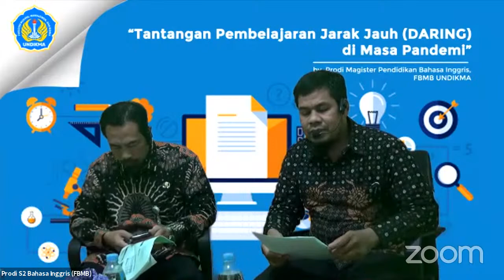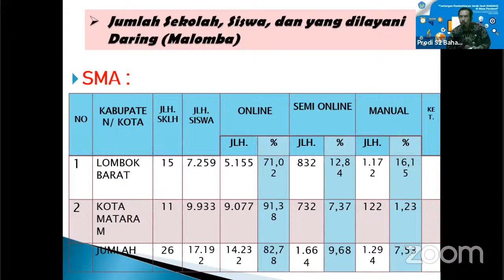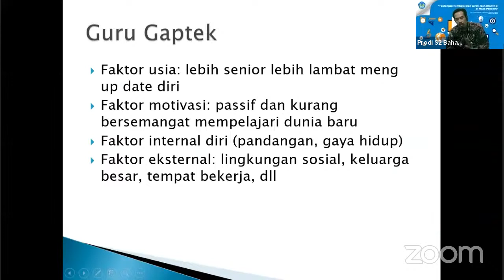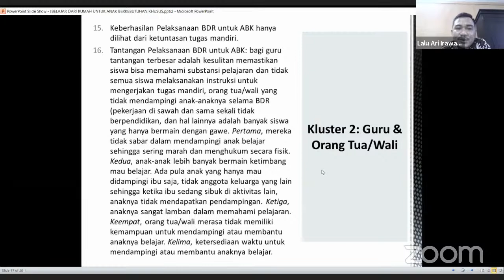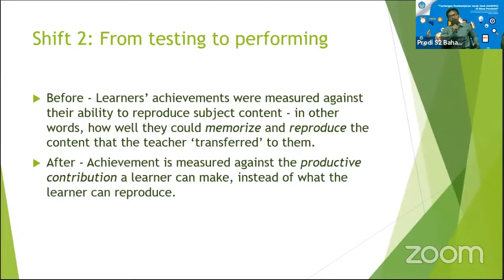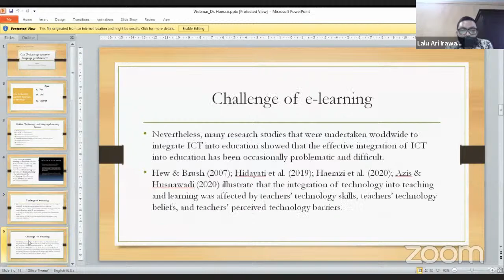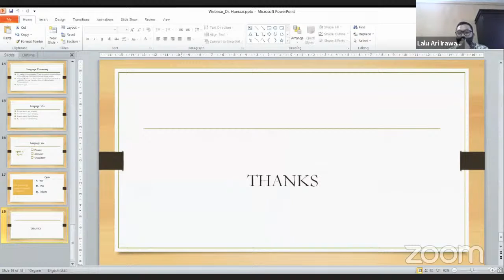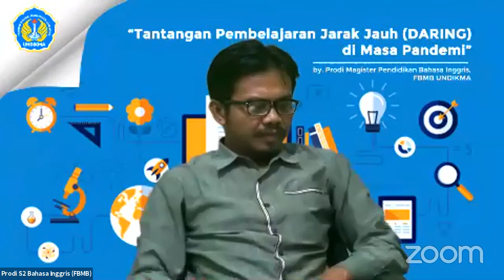UNDIKMAtalks 2020 #31: FBMB "TANTANGAN PEMBELAJARAN Jarak Jauh (DARING) di MASA PANDEMI"